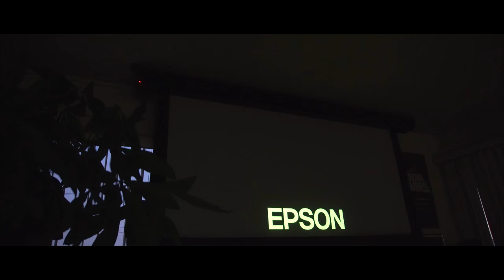Home Cinema SFX